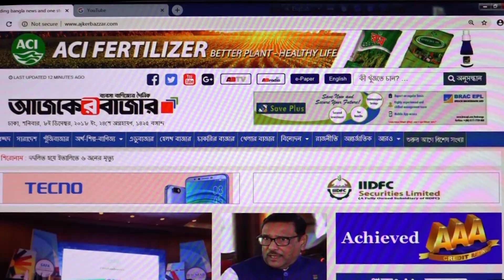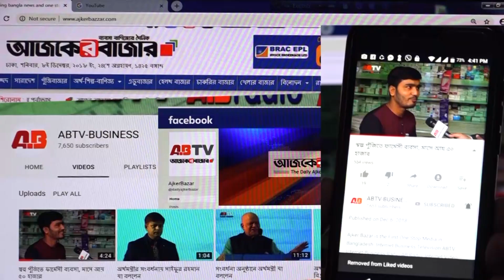বাজেটে কৃষি খাত । Dr. FH Ansarey । MD । ACI Agribusiness